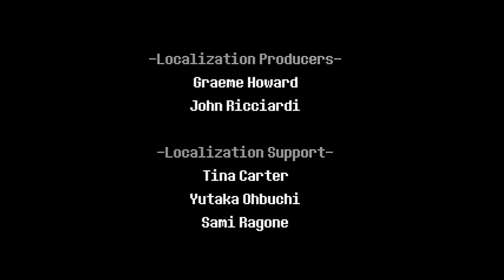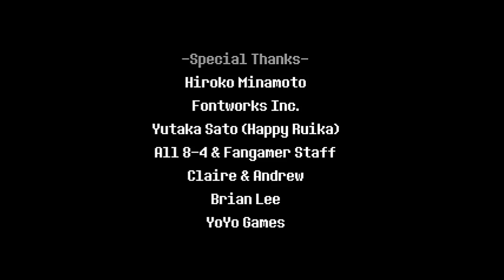Let's Play Deltarune, Chapter Two! (Finale)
Welcome to the end of Deltarune, Chapter Two! The fighting is all over, and our heroes can finally relax with a well-deserved slumber party of cake-eating (even though the cake doesn't get eaten) and TV watching (even though Suzie falls asleep within minutes of turning the set on).

...Then Kris goes completely berserk and stabs the ground with that knife which he seems to keep surreptitiously on his person at all times.

Maybe we'll find out what it all means in Deltarune Chapters 3, 4 and 5! I hope you'll join me again when they come out, which may be decades from now or possibly not at all. See you then!

P.S. Remember to treat your friends well, and don't take them for granted.